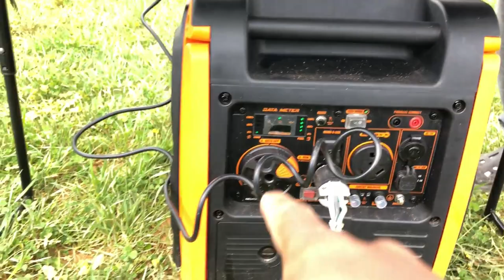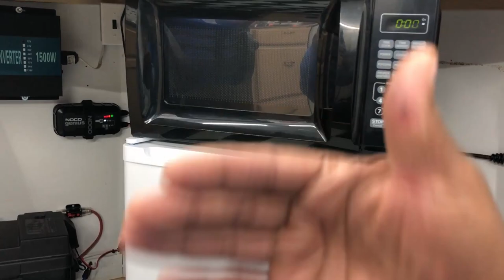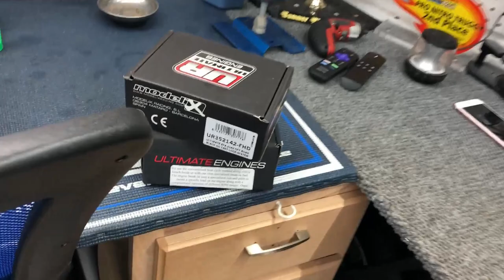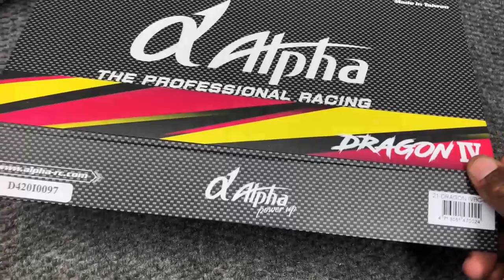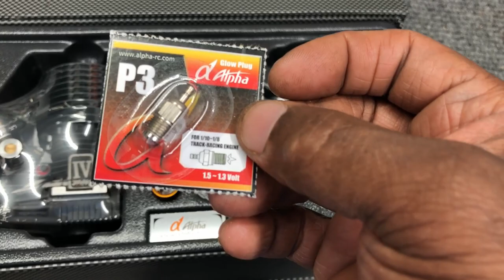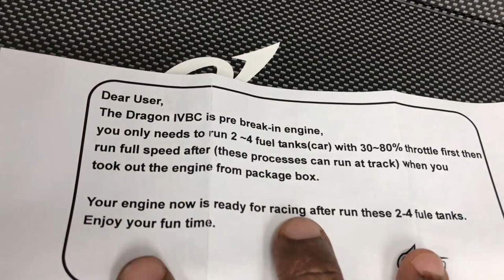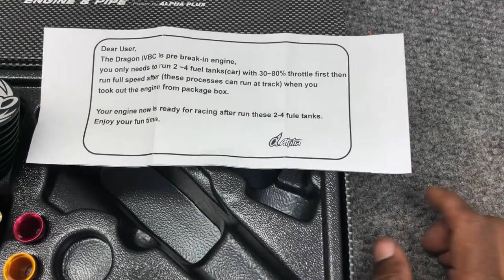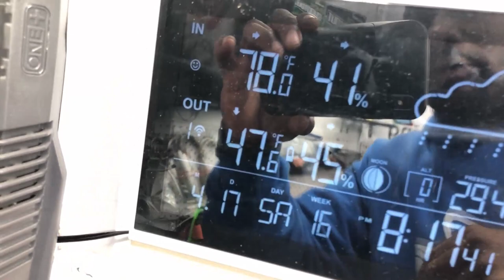Test & Tune Track Day, Unboxing, New Nitro Engine and More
Much need test & tune track day, meets some new friends and ran some new nitro engines, what more can you ask for. shoutout to Matt from sendit-rc.com & Brett from bonesmotorsports.com. You can perchase these engines and much more at

Plus tools, servos. bearings and more

Plus nitro fuel, parts, pipes, now aka tires and more